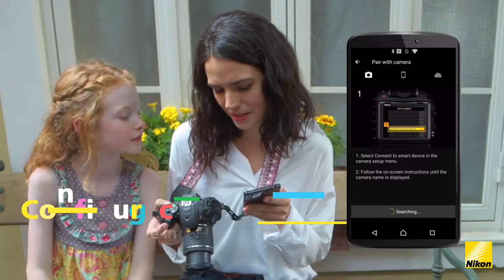Nikon: SnapBridge Versión 2.0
Nueva versión 2.0. Con SnapBridge puedes transferir cómodamente tus imágenes desde las cámaras de Nikon a tus dispositivos inteligentes.